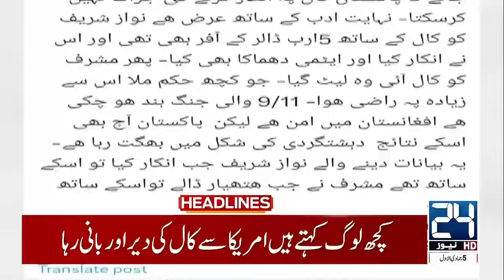Sad News From Lahore - Weather Update - Donald Trump's Victory - 8pm News Headlines | 24 News HD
24 News HD Is One Of The Leading News Channels Of Pakistan Bringing You The Latest Current Affairs From Pakistan And Around The World.  Live National Assembly ,Senate Session And Current Affairs.